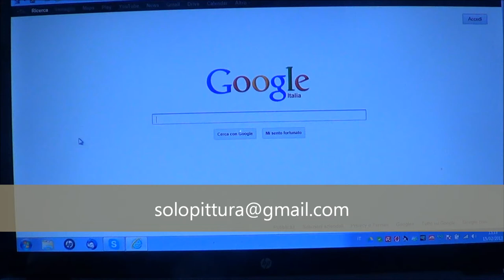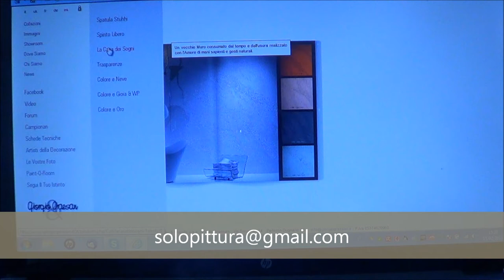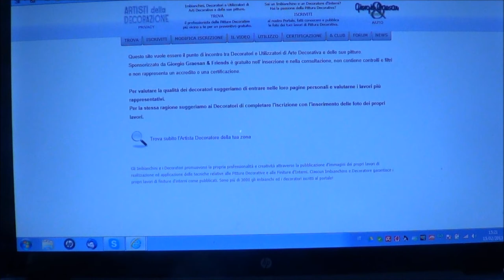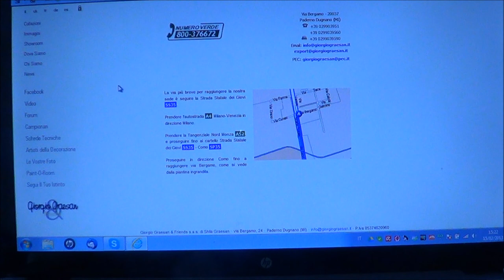Recensione: Giorgio Graesan and Friends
Recensione: Giorgio Graesan and Friends. Azienda prodotti decorativi per interni.